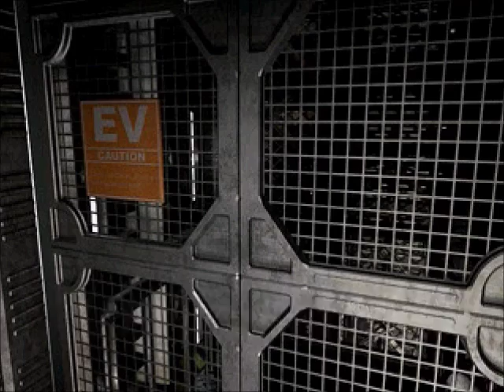Parasite Eve 2 playthrough 14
And so after a sweep of Dryfield again, we make one last stop at Douglas' place, and he brought in some more weapons from the warehouse, having a hunch we'd be back and he has some real fine weapons. Like the one we had briefly in the tower, and a grenade launcher attachment to our rifle. Real swell stuff. But suddenly, Flint is absent here. Which really begs the question of where the heck did he go after he lead us to Pierce. However I promise this isn't the last we'll see of Flint. At any rate, we head back into the Shelter via our secret underground route and we face off against somewhat familiar foes, and I show off the better shotgun of the game for a moment.